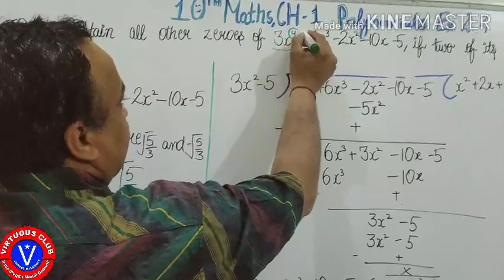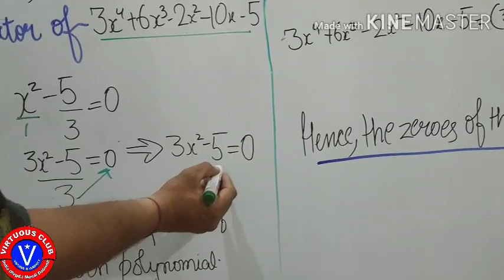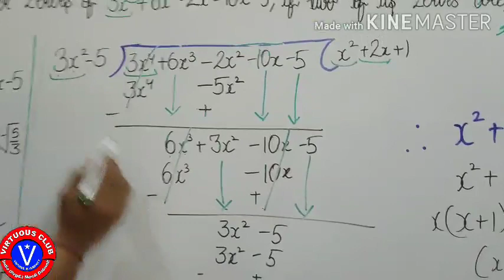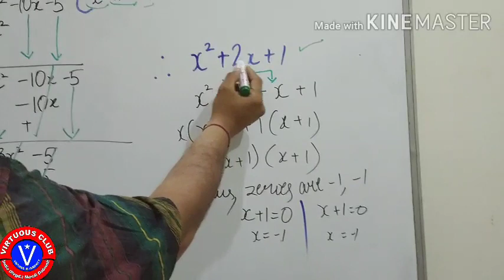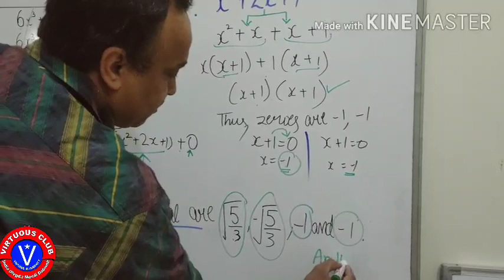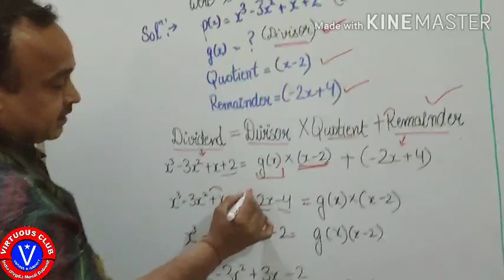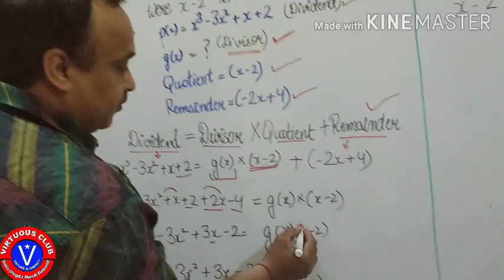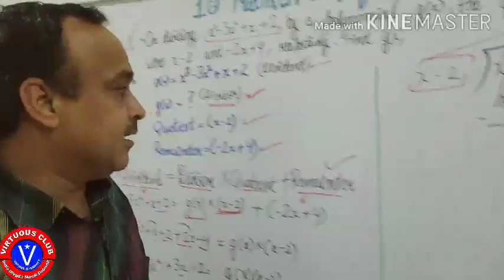MATHS 10TH Ex.2.3 Q.3,4 Obtain all zeroes of 3x^4+6x^3--2x^2--10x--5,if two zeroes are √5/3 ,-√5/3.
Q.3 Obtain all other zeroes of 3x^4+6x^3--2x^2--10x--5,if two of its zeroes are √5/3 and --√5/3.

Q.4 On dividing x^3--3x^2+x+2 by a polynomial g(x),the quotient and remainder were x--2 and --2x+4 respectively.Find g(x)